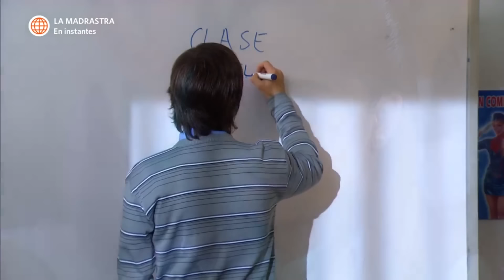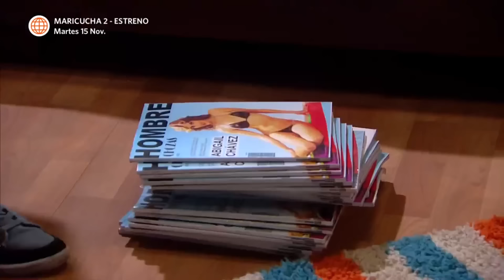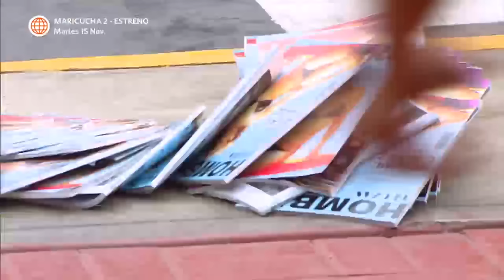Al Fondo hay Sitio 4: Nicolás encontró a Abigail con otro chico en la playa (Capítulo 78)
¡DIME QUE ES UN ERROR! 😭💔
Nicolás le preparó una sorpresa muy romántica a Abigail, pero cuando la encontró ella ya estaba corriendo olas con otro chico 😢.

Juntémonos Más.